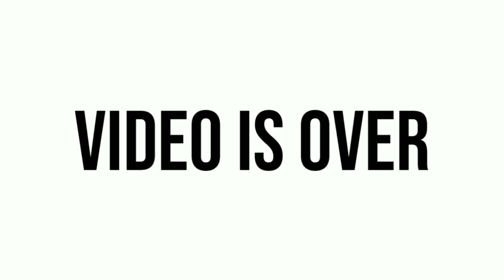7 Best Counter Attack Manager In Pes 2020 Mobile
7 Best Counter Attack Manager In Pes 2020 Mobile